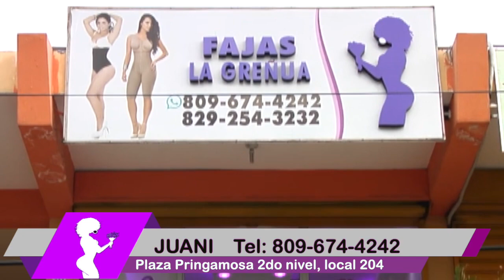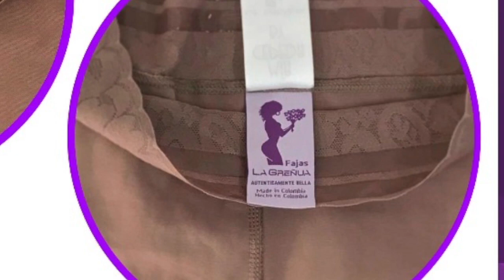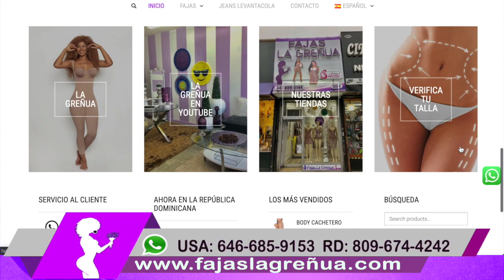NUEVO SHORT MOLDEADOR BY LA GREÑUA